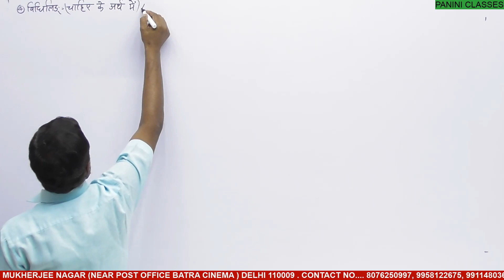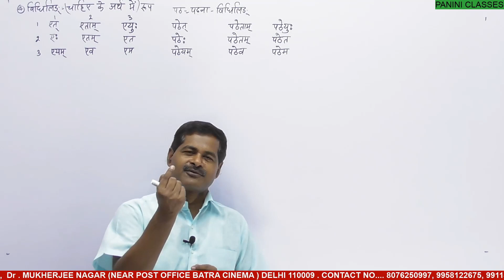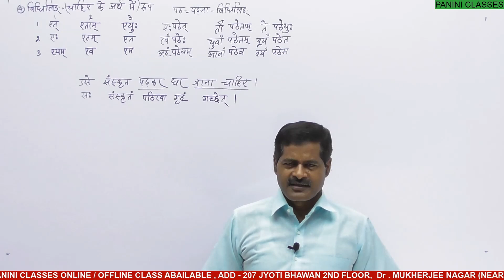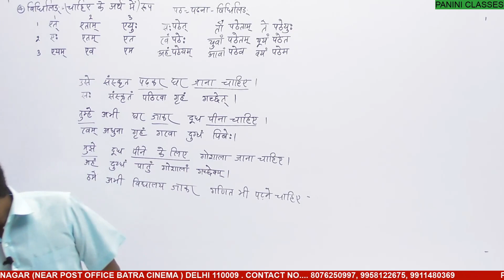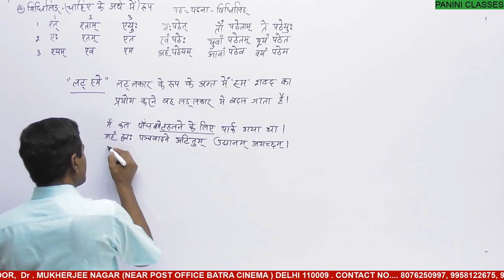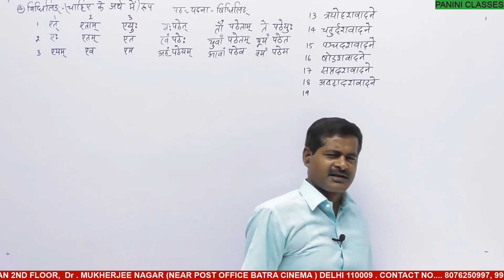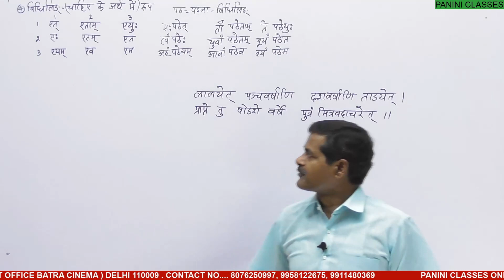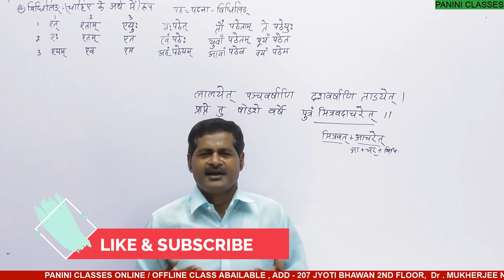SANSKRIT WRITING LECTURE- 6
PANINI CLASSES BY K.B SIR

Classes Available, Sanskrit Literature, UPSC, BPSC, HPPSC, UPPCS & Other PCS, NET\JRP DSSSB, PGT, TGT ETC.

Add :-  207 2ND FLOOR JYOTI BHAWAN (NEAR Post Office)  Batra  Cinema Dr. Mukherjee Nagar, Delhi 110009